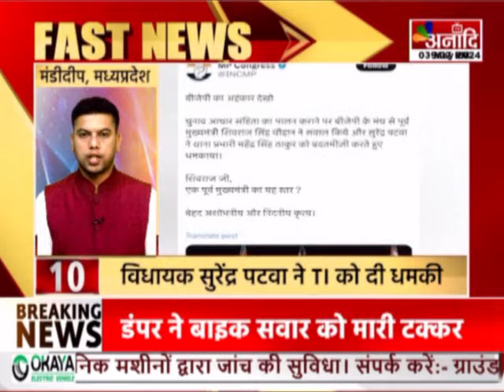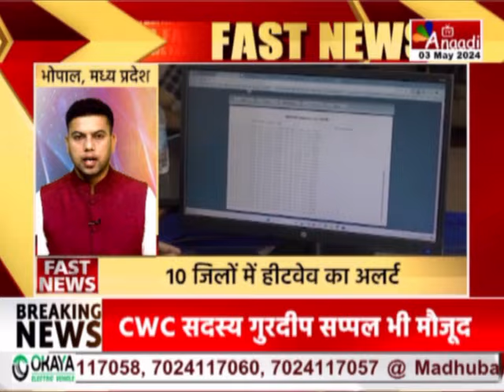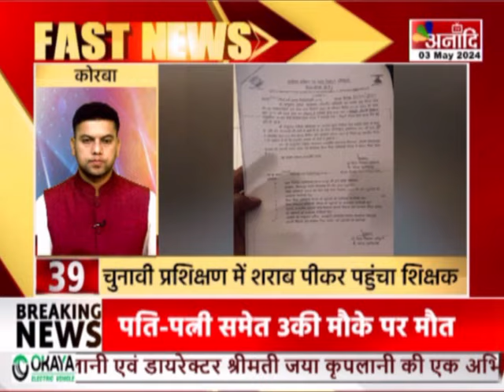Super Fast News | देश - दुनिया की 50 बड़ी खबरें | Top News | Hindi News || Anaadi Tv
Super Fast News | देश - दुनिया की 50 बड़ी खबरें | Top News |

AIRTEL - 379